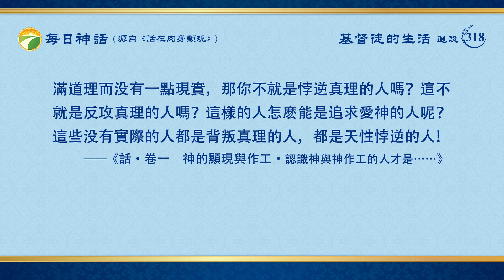每日神話 - 揭示人類敗壞系列 選段318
你信神、追求真理以至于你的做人都應從實際出發，一切面對現實，不應追求那些縹緲虚無的東西，這樣做人并無價值，更無一點人生的意義。因為你的追求、你的人生只是在虚妄中度過，只是在欺騙中度過，你不追求有價值、有意義的東西，所以你得着的盡是真理以外的謬理與道理。這些與你生存的意義、價值毫無一點關係，只能將你帶入虚空的境地之中，這樣你的一生將會毫無價值又無意義，你不追求有意義的人生，那你就是空度百歲，這樣的一生怎能稱得起「人生」呢？這不是名副其實的畜生嗎？同樣，你們追求走信神的道路却并不追求看得見的神，而是崇拜看不見摸不着的神，這樣的追求不更是枉費心機嗎？到頭來你的追求成了一堆廢墟，這樣的追求對你來説又有何益處呢？人最大的難處就是專愛看不見摸不着的，但又是神乎其神的，而且又是人難以想象的、凡人根本没法達到的東西。越是這樣不現實的東西人越加以分析，甚至人不顧一切地來追求，妄想得到它；越是這樣不現實的東西，人越仔細推敲、分析，甚至嚴密構思。相反，越是現實的東西，人越是不屑一顧，根本不把它放在眼裏，甚至給以藐視的態度。你們對我今天的現實的作工不正是如此的態度嗎？越是這樣現實的東西你們越是歧視，根本不給這些現實的東西留有一點考察餘地，乾脆都是置之不理，對這些現實的低標準的要求，你們根本就不把它放在眼裏，甚至對最實際的神你們也是觀念重重，根本没法接受他的實際與正常，那你們的信不都是在渺茫之中嗎？以往渺茫的神你們信得穩如泰山，如今對實際的神你們却并不感興趣，這不就是因為昨天的神與今天的神是兩個世紀的神嗎？不也因為昨天的神是高大的天上的神，而今天的神是渺小的地上的人嗎？不更因為人所崇拜的神是人觀念中産生的神，而今天的神是從地上産生的實際的肉身嗎？説到底，不就是因為今天的神太現實了而人才不追求的嗎？因為今天的神讓人做的恰恰是人最不願意做的，也是人難為情的，這不是難為人嗎？這不是專揭人的傷疤嗎？這樣，許多人不追求現實的神、實際的神，就成了道成肉身的神的仇敵，即成了敵基督，這不是明擺着的事實嗎？以往神未道成肉身，或許你只是宗教人士，也或許你是虔誠的信徒，而當神道成肉身之後，許多虔誠的信徒不知不覺成了敵基督，這是怎麽回事，你知道嗎？你信神不講現實，不追求真理，而是講究虚妄，這不就是你成為道成肉身之神的仇敵的最明顯根源嗎？道成肉身的神稱為基督，凡不相信神道成肉身的不就是敵基督嗎？那你信的、你所愛的真是這一位在肉身中的神嗎？真是這個活生生的、最講現實的、正常得「出奇」的神嗎？你追求的目標到底是什麽？是天上還是地上？是觀念還是真理？是神還是仙？其實，真理也就是最實際的而且是人類最高的人生格言，因為是神對人提出的要求，而且是神自己親自作的工作，所以稱之為「人生格言」。這格言不是總結出來的，也不是偉人的名言，而是天地萬物的主宰者向人類的發聲，不是人如何總結而有的語言，而是神原有的生命，所以説稱為「最高的人生格言」。人追求實行真理就是盡自己的本分，也就是追求滿足神的要求，這「要求」的實質就是最現實的真理，而不是空洞的無人能達到的道理。你的追求中若是充滿道理而没有一點現實，那你不就是悖逆真理的人嗎？這不就是反攻真理的人嗎？這樣的人怎麽能是追求愛神的人呢？這些没有實際的人都是背叛真理的人，都是天性悖逆的人！
                                              ——《話・卷一　神的顯現與作工・認識神與神作工的人才是神滿意的人》